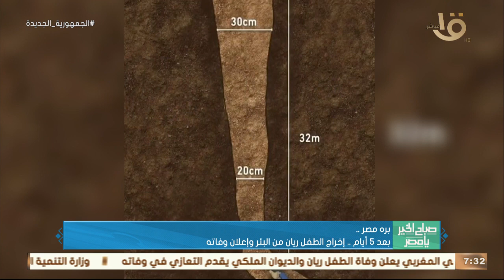صباح الخير يا مصر | بعد 5 أيام.. إخراج الطفل ريان من البئر وإعلان وفاته